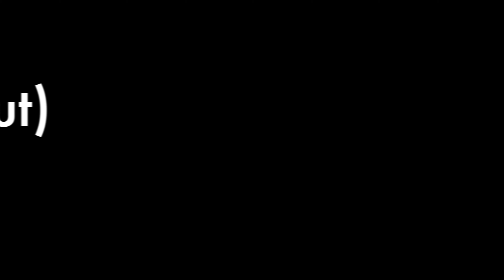2021-03-14 14U Sky vs. Montgomery Blue (Finals) (Defensive Zone)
2-1 Shootout Win